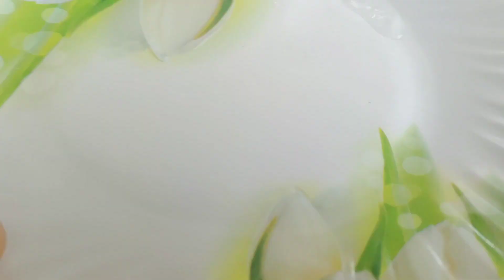റമദാൻ Day-16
ഞങ്ങളുടെ വീഡിയോ ഇഷ്ടപ്പെട്ടാൽ ലൈക്‌ ചെയ്യുക, ഷെയർ ചെയ്യുക, സബ്സ്ക്രൈബ് ചെയ്യുക, അടുത്തുള്ള ബെൽ ഐക്കൺ All എന്ന് അമർത്തുക, നിങ്ങളുടെ വിലെയേറിയ അഭിപ്രായം കമന്റ്‌ ലൂടെ അറിയിക്കുക, ഞങ്ങളുടെ മുമ്പത്തെ വീഡിയോ കാണാത്തവർക്ക് വേണ്ടി ചാനൽ ലിങ്ക് താഴെ കൊടുക്കുന്നു
ഞങ്ങളുടെ instagram ID
search including :-
ramdan ifthar video,
ramadan iftar video,
ramadan iftar,
my ramzan video,
ramadan in the world,
ramadan iftar add,
is ramadan,
zamzam ramzan,
ramzan usa,
ramzan in,
life in ramzan,
ramzan in english,
3 ramzan,
five ramadan iftar meals around the world,
ramadan food,
ramadan around the world,
7 iftar mubarak,
ramadan pakistan,
ramzan za,
e ramzan,
ramzan festival,
sana khan ramzan iftar video,
ramadan eid vlog,
a ramzan ramzan,
a ramzan,
ramzan mubarak vlog,
iftar video,
ramzan block,
ramzan eid vlog,
ramzan ki iftari,
ramadan vlogs,
ramadan dinner,
ramadan iftar funny video,
funny iftar video,
ramzan routing,
ramzan lifestyle,
ramzan roza iftar
day in my life ramdan,
day in my life ramadan,
minshas world day in my life ramadan,
ramadan day in my life malayalam,
shamis own ramadan day in my life,
buoyant sisters ramadan day in my life,
cleaning vlog ramadan day in my life malayalam,
a day in my life ramadan edition sakura school simulator,
a day in my life ramadan vlog sakura school simulator,
2 ramadan in one year,
ramadan vlog 2021,
ramadan cooking vlog,
vlogs with azeem,
ramadan dinner,
ramadan food vlog,
ramadan vlogs,
ramadan special vlog,
ramadan iftar vlog,
a day in my vlog,
vlog deen,
itskendollface ramadan vlog,
eid morning vlog,
canada ramadan vlog,
ramadan eid vlog,
vlog in ramadan,
a day in ramadan,
ramadan vlog usa,
day in my life in ramadan